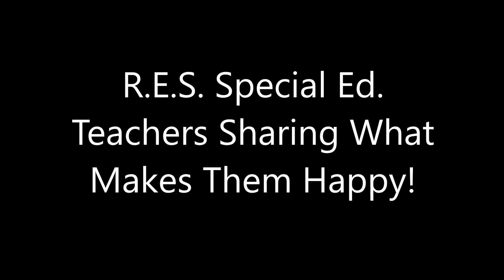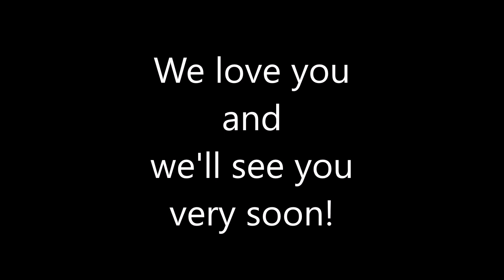RES Special Ed Teachers Things That Make Us Happy!